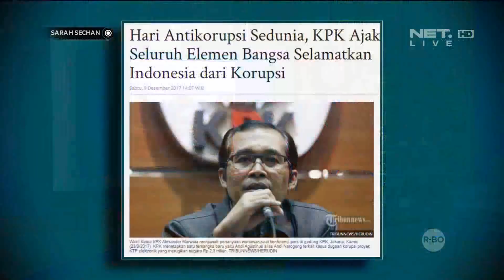Ini Dia Cara Ussy Mengajarkan Anaknya Untuk Tidak Berbohong